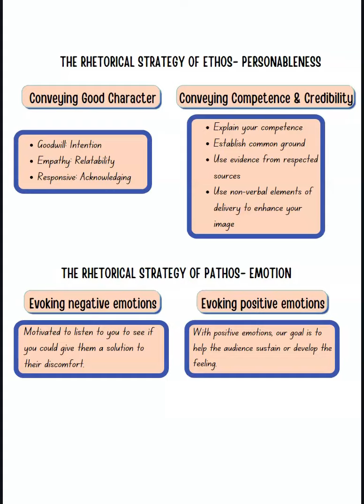UNDERSTANDING PERSUASIVE SPEECH P3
Lecture video for ENGF103